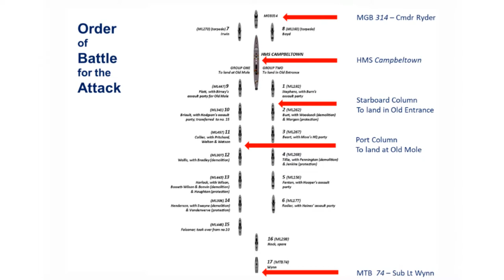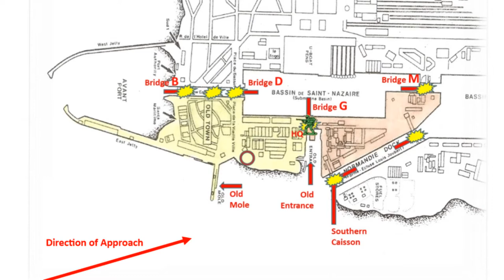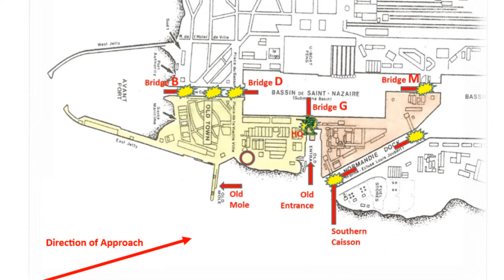Greatest Raids in Tactical History: St. Nazaire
I sit with Author Peter Lush to discuss the raid on St. Nazaire during WWII. This was arguably one of the greatest military raids in history.